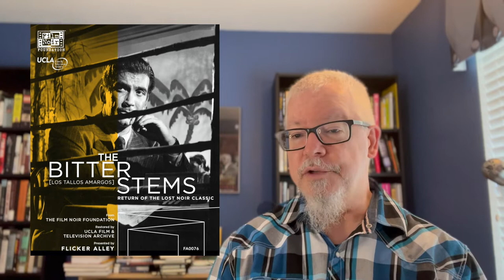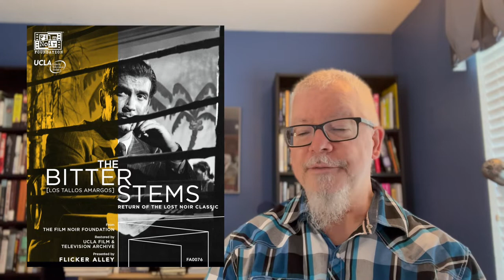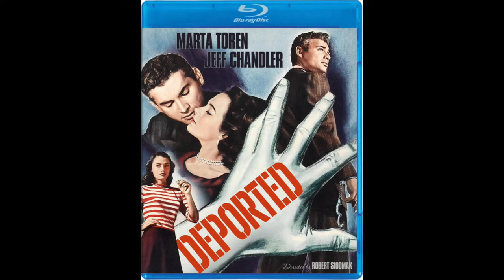New Releases in Film Noir November 2021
Noirvember is coming, and I have some excellent prospects for your film noir celebrations. Please note that I neglected to mention the UCLA Film and Television Archive in my discussion of the two restorations done by the Film Noir Foundation for Flicker Alley. Everyone have a wonderful Noirvember!